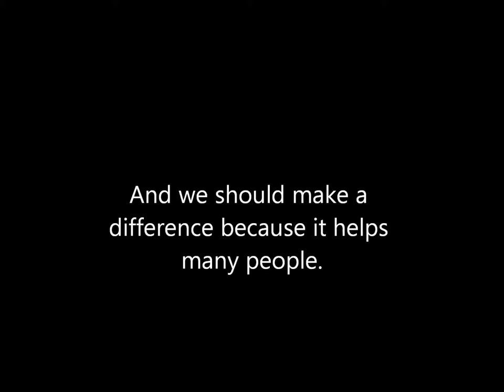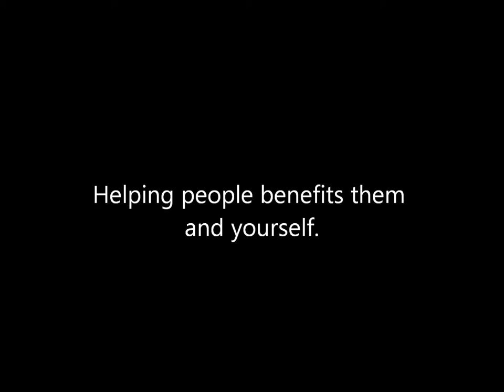Contaminated water- 2 minutes Movie Project 2012 First Draft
A video about contaminated water. Pria